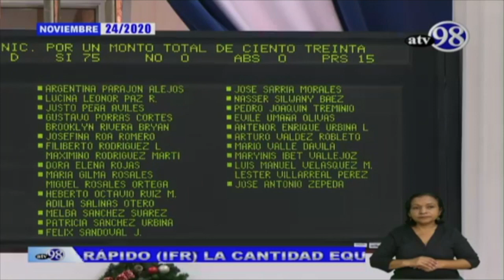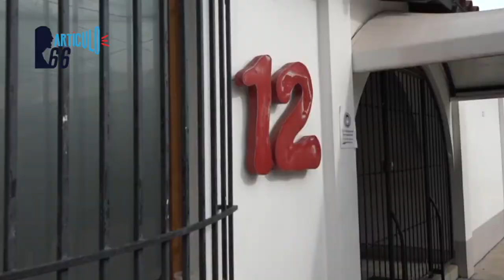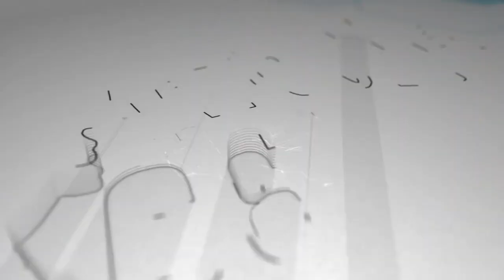Régimen Ortega-Murillo pedirá 742 millones de dólares para reparar daños provocados por huracanes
Según el Gobierno, los daños provocados por Eta e Iota,  ascienden a mas de 742 millones de dólares y con esa cifra está estirando la mano ante la comunidad internacional en busca de recursos.